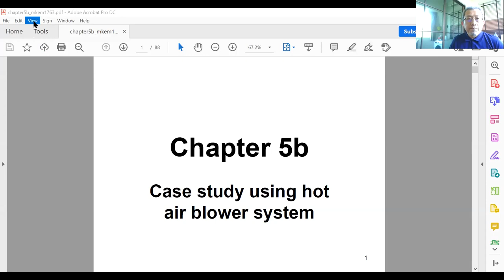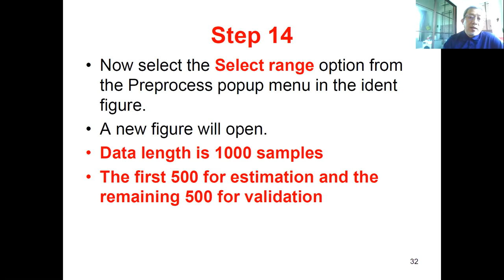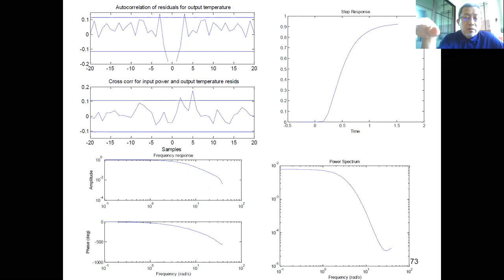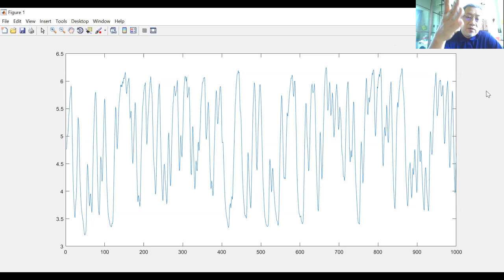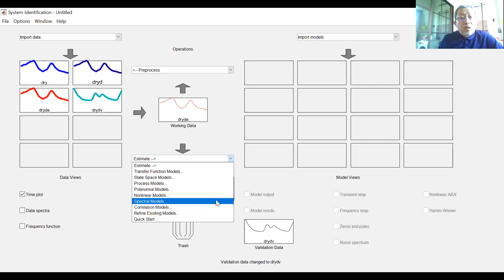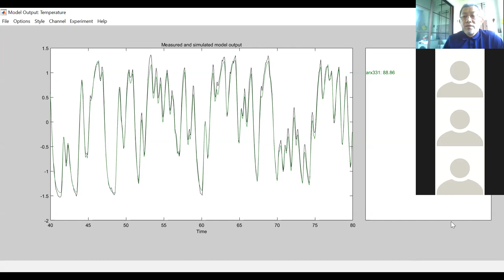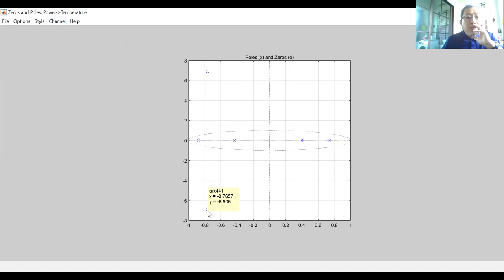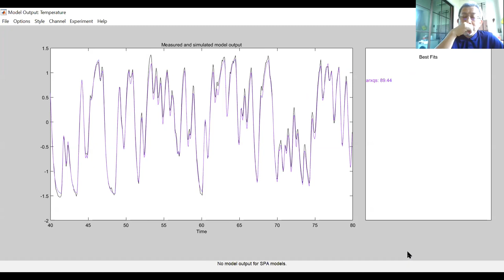Class no 5 mkem1763kl 23 Jan 2021 saturday part 2